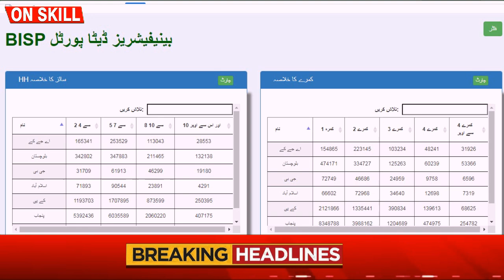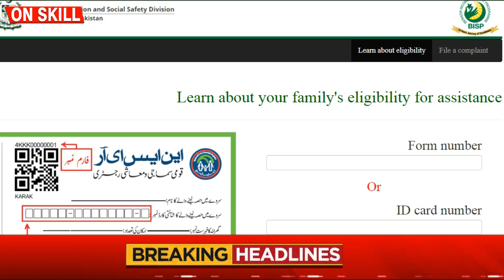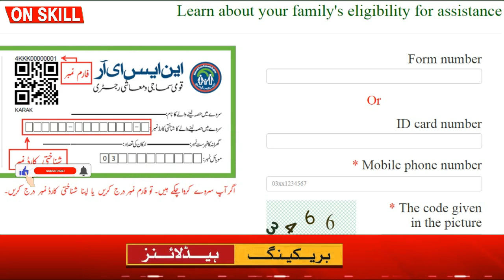Check out the ehsaas program new policy that applies to 8171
Received SMS 8171
The government will now send you a message stating whether or not you are involved in the Ehsas Kifalat program and if so, where did you get your support.